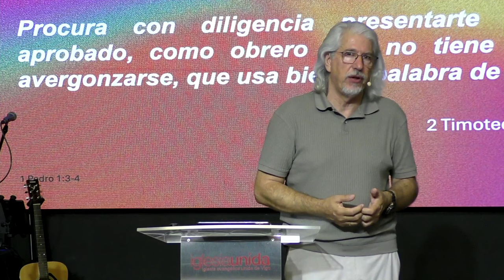Subiendo un nivel: Añade conocimiento - Juan Marcos